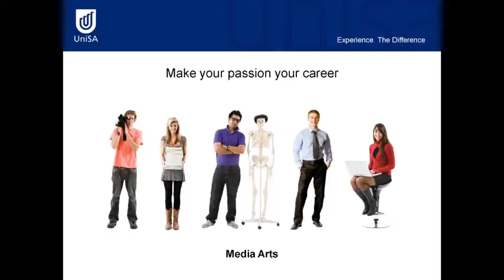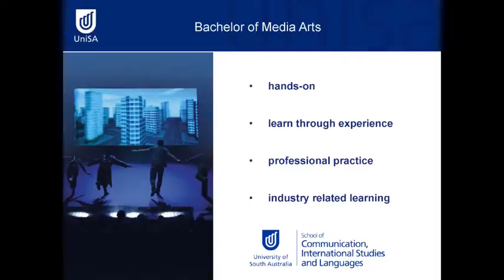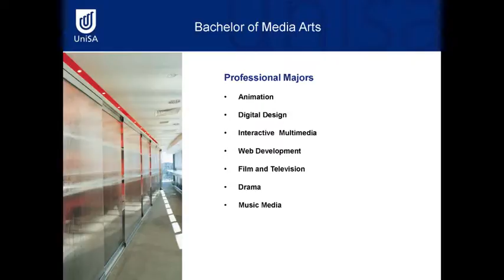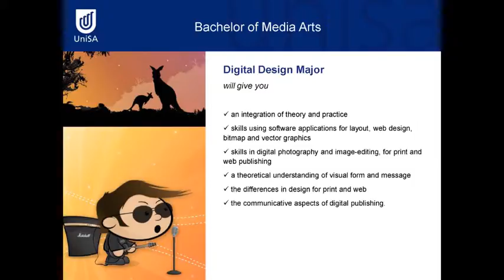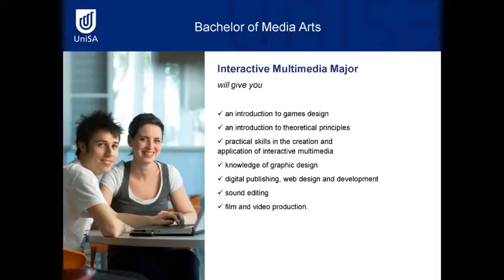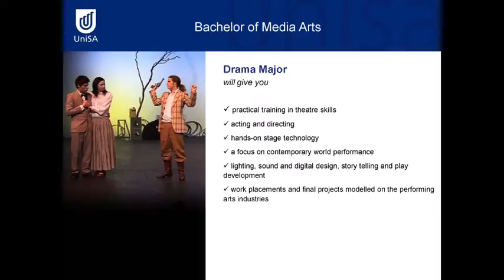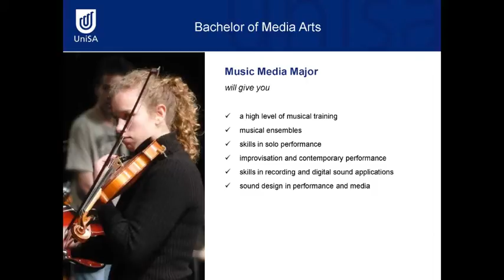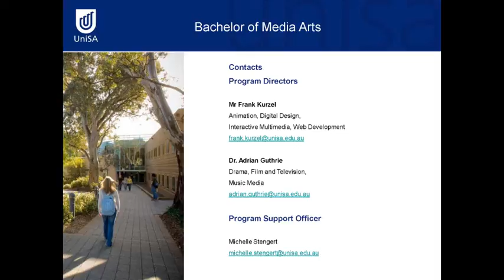Media Arts - Open Day Podcast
Media Arts is the program of choice if you have a creative passion and would like to major in a field such as Interactive Multimedia, Digital Design, Web Development, Animation, Film & Television, Drama, Music Media or Performing Arts.